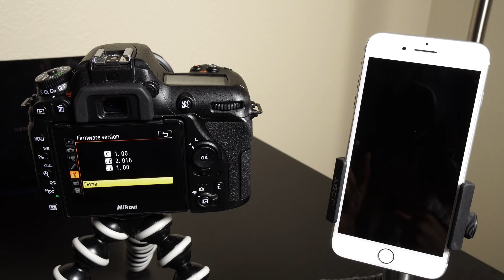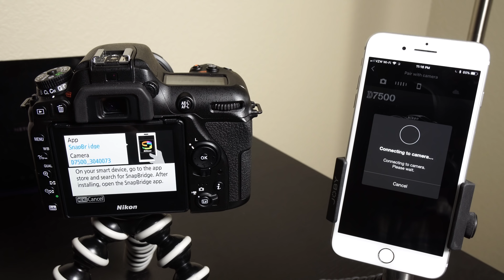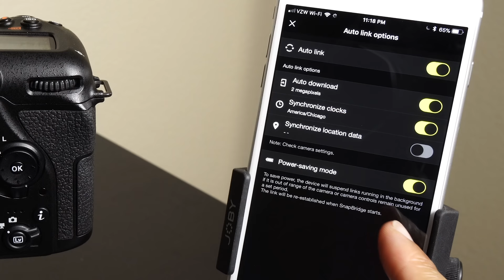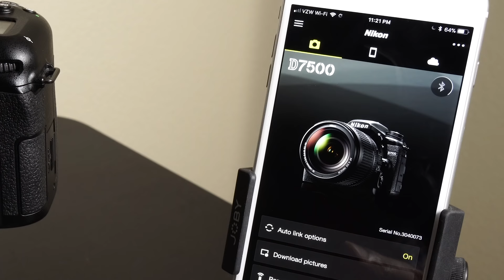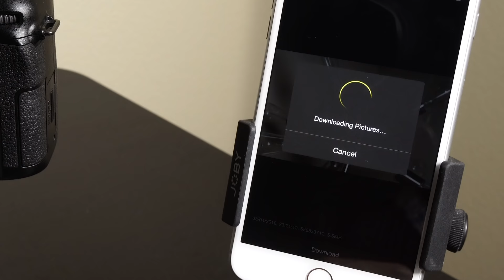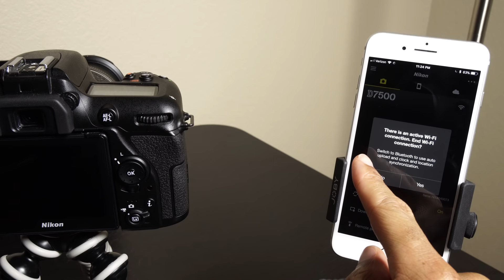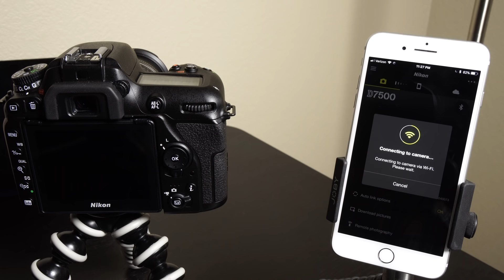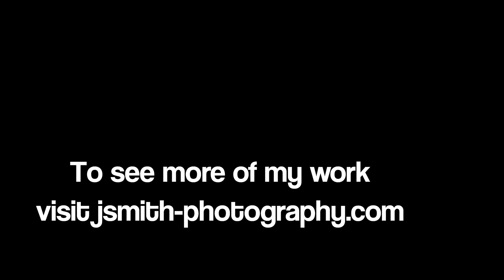Nikon Snapbridge Setup (2018)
JSmith-Photography.com